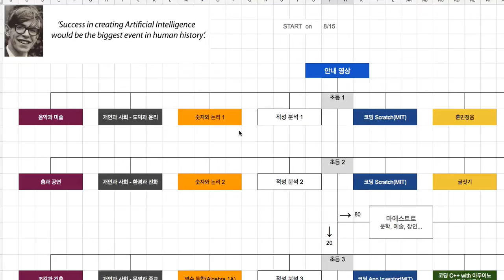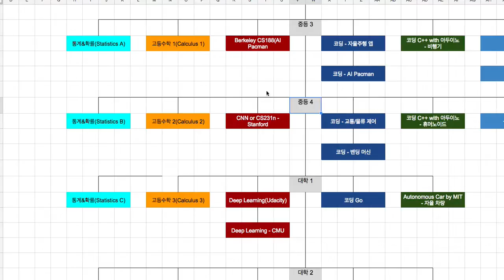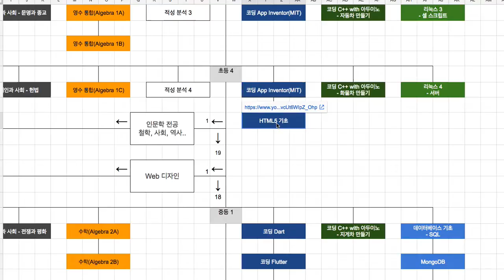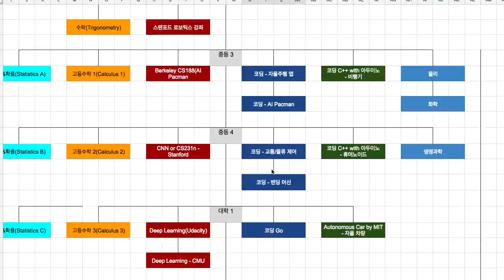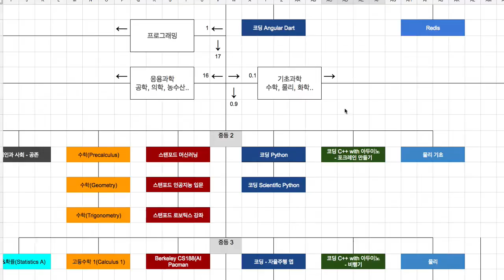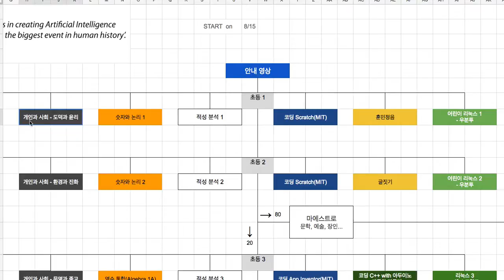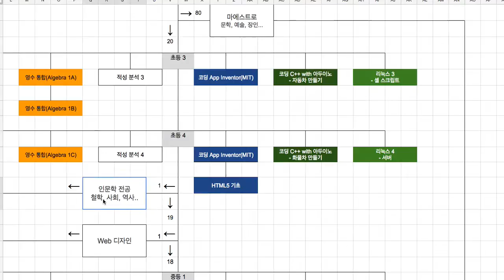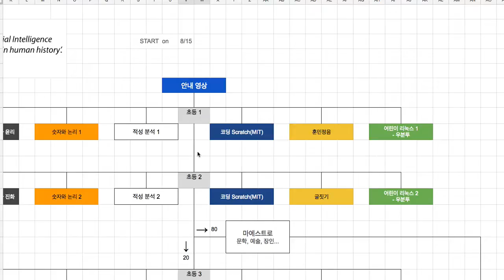커리큘럼 소개2017 7 22